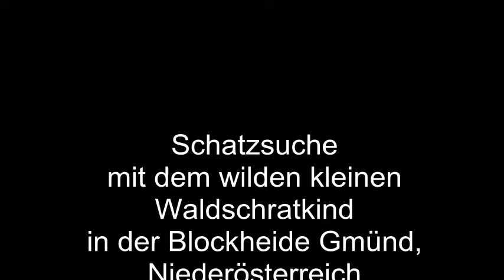Schatzsuche mit dem wilden kleinen Waldschratkind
Schatzsuche mit dem wilden kleinen Waldschratkind in der Blockheide bei Gmünd.